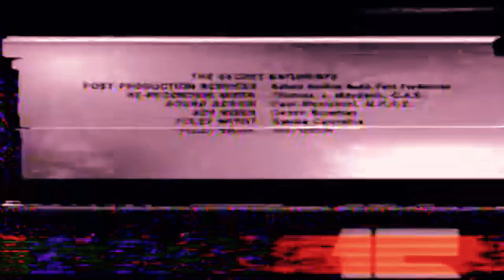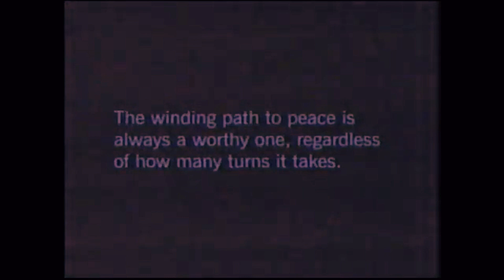Baby Baby No Yume - Tanuki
Song: BabyBaby No Yume · Tanuki
Show: Star Wars - The Clone Wars